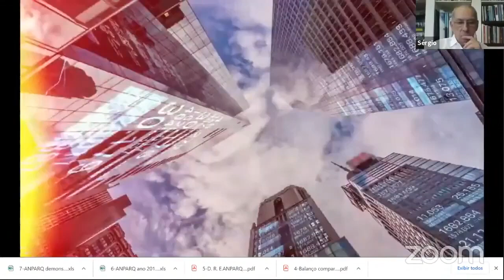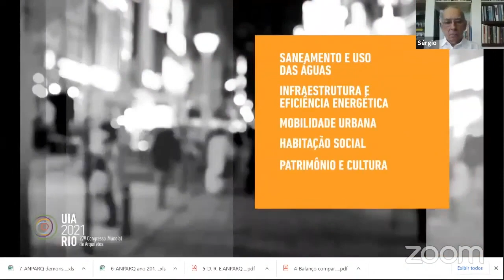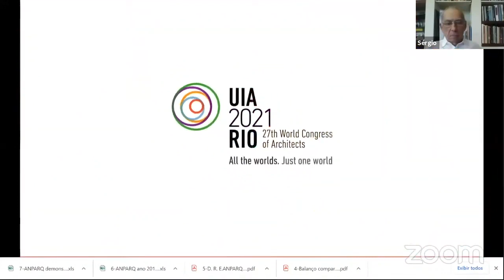VI ENANPARQ - REUNIÃO TEMÁTICA 02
RT  02 – PAPEL DO PROFISSIONAL DE ARQUITETURA E URBANISMO E AS INSTITUIÇÕES
Angela Maria Godilho Souza (Coordenadora da RT 2)
Nadia Somekh – presidente do CAU/BR
Maria Elisa Baptista – presidente IAB-BR
Eleonora Mascia – presidente FNA
Ana Góes Monteiro – presidente da ABEA
Renato da Gama Rosa Costa - DOCOMOMO
Sérgio Magalhães – UIA